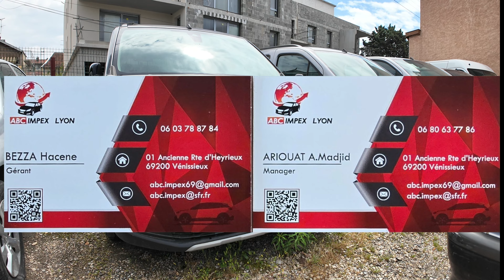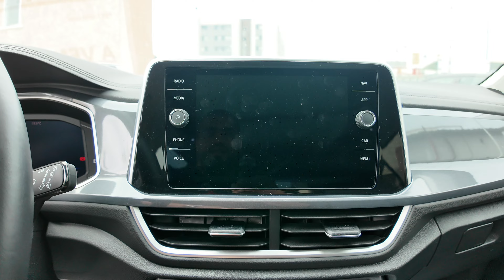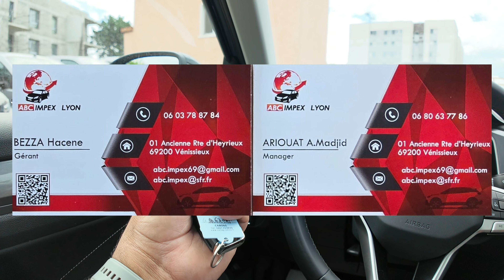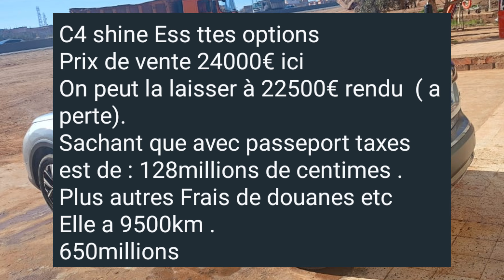VW T ROK 2023 سيارات أقل من 3 سنوات في فرنسا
أسعار السيارات في فرنسا